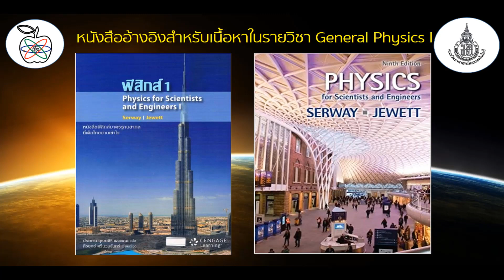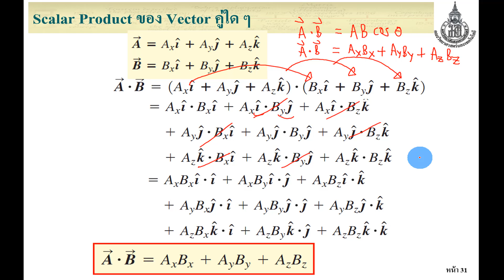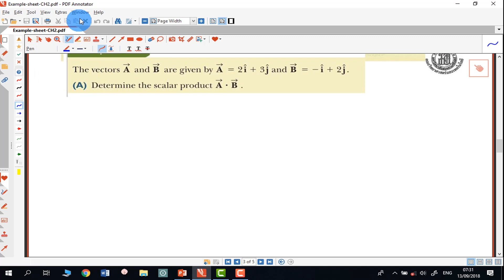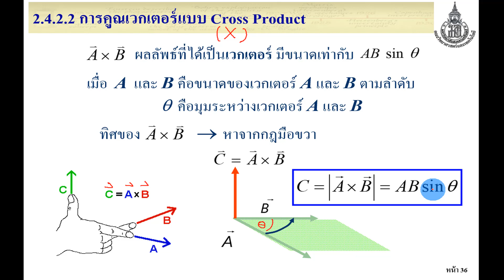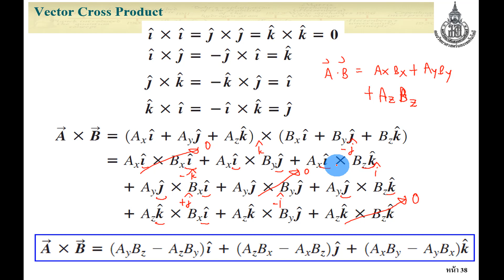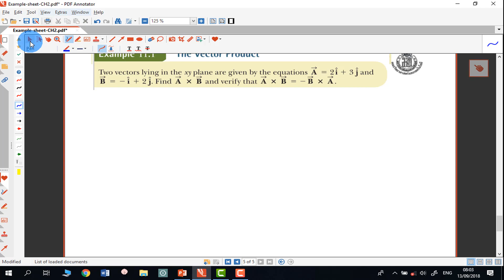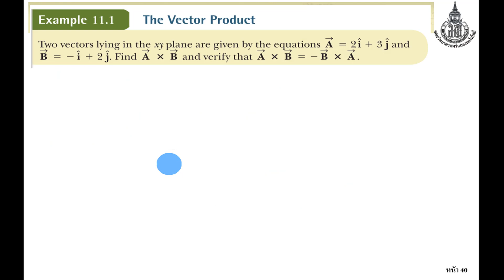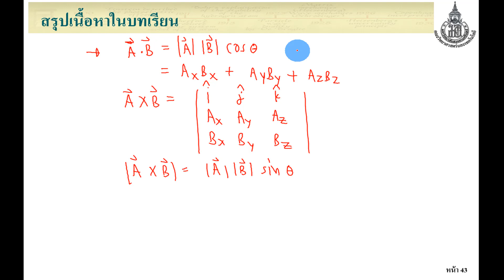CH2 เวกเตอร์สำหรับฟิสิกส์ Lecture5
เนื้อหา: บทที่ 2: เวกเตอร์สำหรับฟิสิกส์

(อ้างอิงหลักจากหนังสือ Physics for Scientists and Engineers 9th edition โดย Raymond A. Serway and John W. Jewett)

ไฟล์ lecture โหลดได้ที่